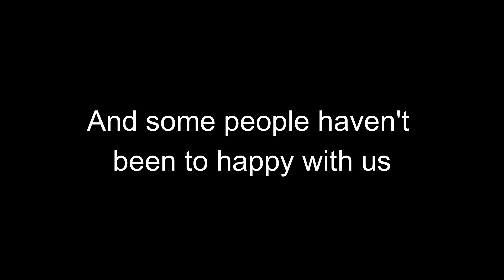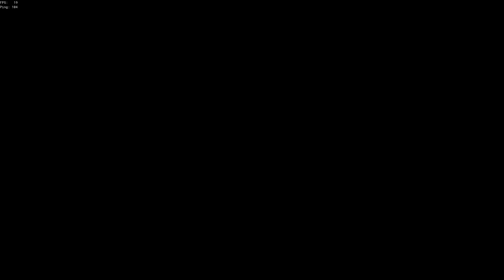Sea Of Thieves S11 Goober moments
People not having a good time